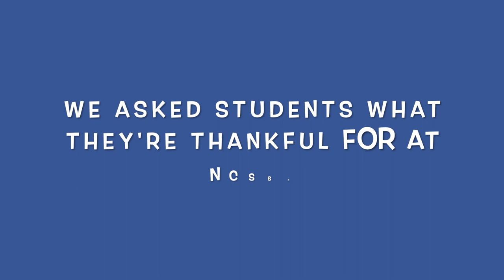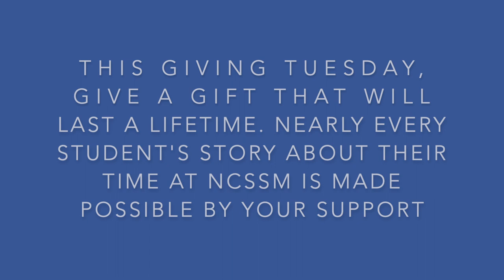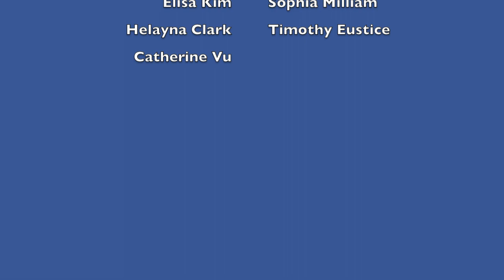Giving Tuesday 2021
Giving Tuesday is Tuesday, Nov. 30, 2021. Show your support for the NCSSM Foundation: ncssm.edu/donate | Video created & edited by Madison Elias '22 and Whitney Davis '22.